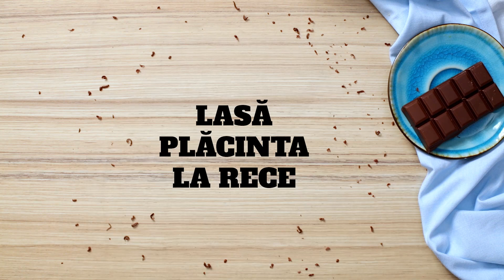Plăcintă banoffee | MEGA IMAGE